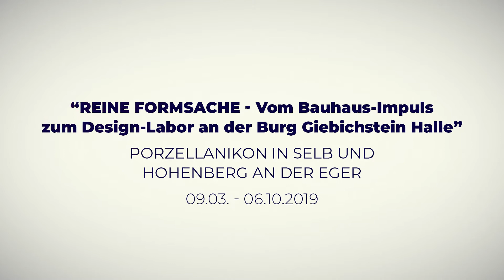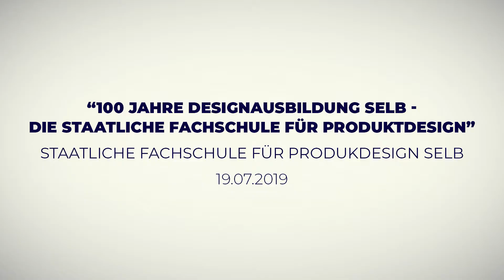bauhaus100 selbamberg Trailer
100 jahre bauhaus in selb & amberg

In den Städten Selb und Amberg sind Architektur- und Bauhaus-Geschichte auf ganz besondere Weise evident. Hier wirkte in den sechziger Jahren Walter Gropius als Architekt – er entwarf die Rosenthal Porzellanfabrik am Rothbühl in Selb; als Formenschöpfer – das Teeservice TAC I wurde von ihm entworfen; und als Gestalter einer neuen Stadt – auf ihn geht die Stadtplanung für Selb zurück.
Dank dem Unternehmer Philip Rosenthal, der ihn nach Selb holte, ist Nordostbayern heute ein Zentrum der modernen Architektur. Denn auch die „Glaskathedrale“, die neue Rosenthal-Glasfabrik in Amberg, wurde noch von Gropius entworfen. So ist diese Region diejenige in Bayern, in der das Bauhaus, durch das Erbe von Walter Gropius ein Designverständnis begründete, welches bis heute die Menschen prägt und begeistert.